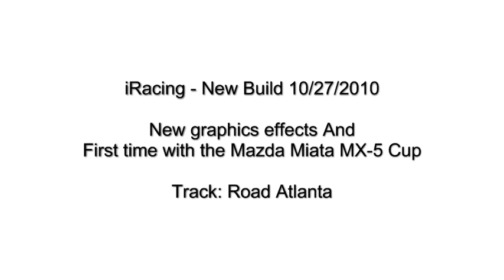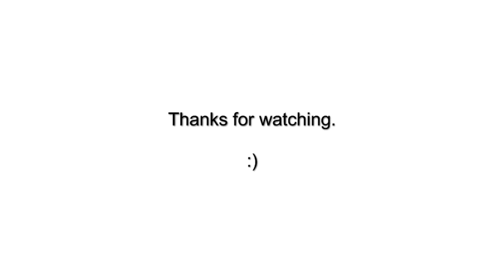iRacing New Build - Mazda Miata MX-5 Cup @ Road Atlanta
iRacing New Build

Car: Mazda Miata MX-5 Cup

Track: Road Atlanta

Logitech G27 manual shift and clutch (heel and toe technique)